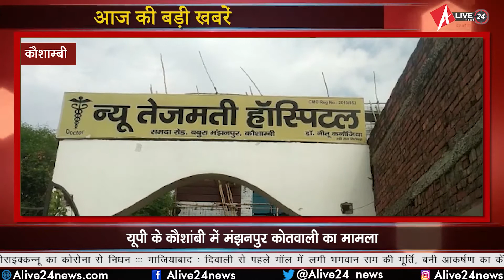Kaushambi : अस्पताल में युवती के साथ गैंगरेप के बाद हत्या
यूपी के कौशांबी में मंझनपुर कोतवाली इलाके में एक निजी अस्पताल में इलाज के दौरान युवती के साथ गैंगरेप के बाद हत्या का मामला सामने आया है। यहां एक परिवार ने अपनी 20 वर्षीय बेटी को बुखार की शिकायत होने पर समदा स्थित अस्पताल न्यू तेजमती में लगभग एक महीने पहले भर्ती कराया था। युवती ने इलाज के दौरान अस्पताल में डॉक्टर व स्टाफ पर गंभीर आरोप लगाए थे। पीड़िता ने परिवार को अपनी पूरी आपबीती बताई थी। जिसके बाद परिजनों ने अस्पताल प्रशासन से शिकायत की. लेकिन डाक्टरों ने युवती की दिमागी हालात ठीक न होने की बात कह कर मामले को दबा दिया था. लेकिन युवती की रहस्यमय मौत ने आरोपो को और गंभीर बना दिया।